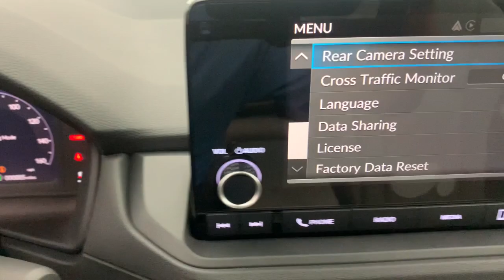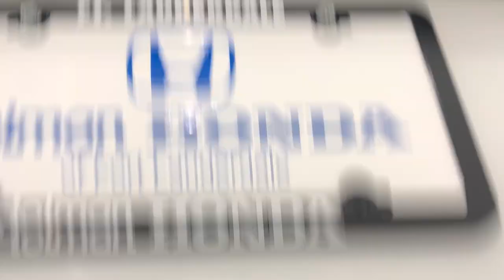2023 Honda Accord Fort Lauderdale, Pompano Beach, Coral Springs, Hollywood, Plantation, FL PA007320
Platinum White Pearl New 2023 Honda Accord EX available in Fort Lauderdale, Florida at Holman Honda. Servicing the Fort Launderdale, Pompano Beach, Coral Springs, Hollywood & Plantation, FL area.

Holman Honda
12 E Sunrise Blvd

Holman Honda of Fort Lauderdale is honored to offer this wonderful 2023 Honda Accord. WhitebrbrRecent Arrival!brbrPrice does not include sales tax tags registration fees government fees electronic filing fee* of $149 and Pre-Delivery Service Charge* of $899. (* This charge represents costs and profits to the dealer for items such as inspecting cleaning and adjusting vehicles and preparing documents related to the sale.)